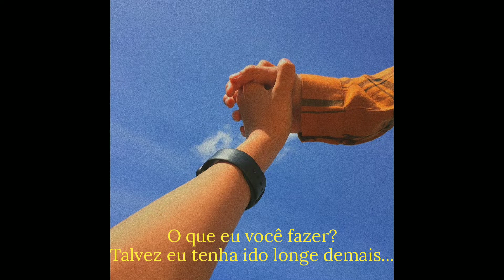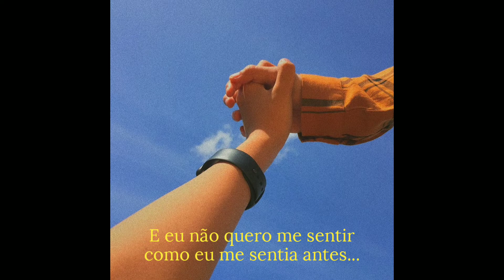the kid LAROI - too much [LEGENDADO]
_______________________lyrics_______________________

[Verse 1]
Just the other day, shit was all cool
Now I can't catch a break, thinking 'bout you
I promised that I wouldn't, but I ran back to you
'Cause one more night alone, just might not be good
What got into you, what you acting brand new for
What I ever do, maybe I just took it too far
I did fall apart, maybe had a little too much
And now I'm thinking too much, drank a little too much

[Chorus]
But I don't wanna feel how I felt before
I'm running back to you, I'm running back to you
And I don't wanna feel how I felt before
'Cause it's all a little too much, and I'm in need of your love
'Cause I don't wanna feel how I felt before

[Verse 2]
You used to say it was forever, I remember
Tryna' forget, I can't forget ya
Still got your makeup on my sweater
And I know that it's all over
But memories live forever
For the worse, or for the better
Can't let you go, my heart won't let her
Can't let you go and you know it
Yeah, I put my all in
I gave you whatever
You took my heart and you broke it
You were so selfish, did nothing to help me
And I was so blinded, but I couldn't help it